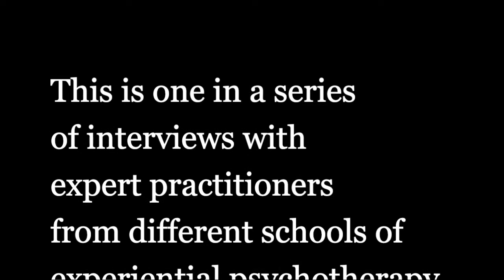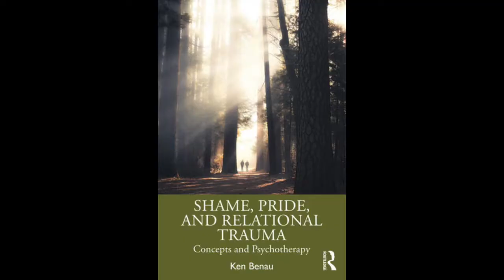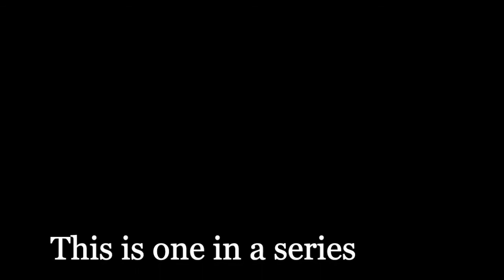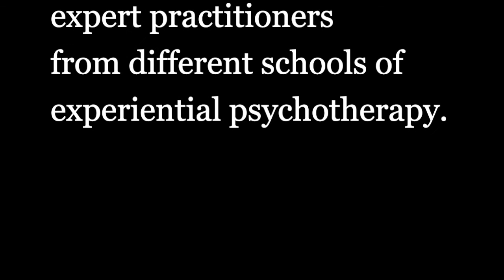Shame, Pride and Relational Trauma: an interview with Ken Benau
Ken Benau, Ph.D. has been a licensed psychologist for 30 years, with an independent practice in psychotherapy, consulting and training, currently in Kensington, CA (SF Bay Area).  Dr. Benau has a special interest in working with children, adolescents and adults living with various learning differences, ADHD and High Functioning Autism, as well as depression and anxiety.  Dr. Benau also works with survivors of relational or developmental trauma, all from an integrative approach to psychotherapy.  His theoretical orientations include attachment and emotion-focused, psychodynamic, experiential, somatic and Coherence Therapy.  Dr. Benau has a special interest in understanding and working with shame and pride in survivors of relational trauma.

His book, "Shame, Pride, and Relational Trauma" is a guide to recognizing the many ways shame and pride lie at the heart of psychotherapy with survivors of relational trauma. In these pages, readers learn how to differentiate shame and pride as emotional processes and traumatic mind/body states. They will also discover how understanding the psychodynamic and phenomenological relationships between shame, pride, and dissociation benefit psychotherapy with relational trauma. Next, readers are introduced to fifteen attitudes, principles, and concepts that guide this work from a transtheoretical perspective. Therapists will learn about ways to conceptualize and successfully navigate complex, patient-therapist shame dynamics, and apply neuroscientific findings to this challenging work. Finally, readers will discover how the concept and phenomena of pro-being pride, that is delighting in one's own and others' unique aliveness, helps patients transcend maladaptive shame and pride and experience greater unity within, with others, and with the world beyond.